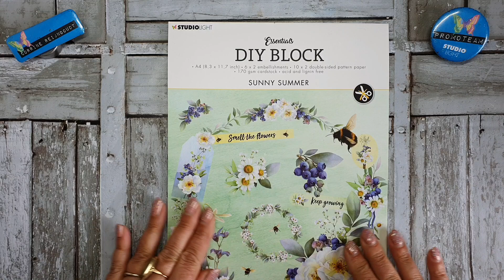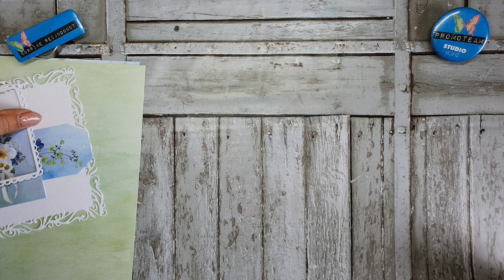Kaart met DIY Block SL-ES-DCB43 van Stduiolight